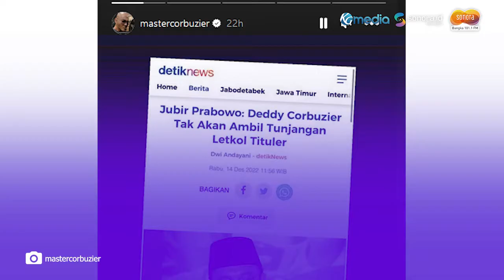Deddy Corbuzier Tegas Tolak Gaji & Tunjangan Sebagai Letkol Tituler TNI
Deddy Corbuzier secara resmi menyandang pangkat Letnan Kolonel Tituler TNI.

Pangkat tersebut juga sudah diresmikan oleh Panglima TNI Jenderal Andika Perkasa dan Kepala Staf Angkatan Darat (KSAD) Jenderal Dudung Abdurachman.

Ternyata, pemberian pangkat tersebut juga membuat Deddy menerima sejumlah hak terbatas layaknya perwira TNI pada umumnya.

Sejumlah hak yang didapatkan Deddy usai menerima pangkat tersebut mulai dari gaji hingga plat nomor kendaraan khusus TNI.

Bila merujuk perihal golongan pangkat Letnan Kolonel, maka Deddy masuk dalam kategori perwira menengah.